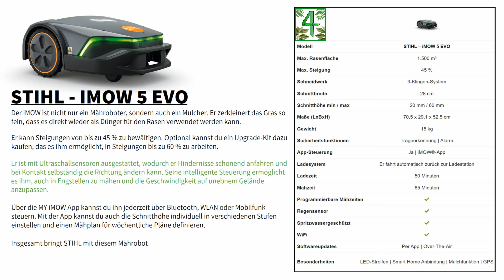STIHL - IMOW 5 EVO | High-Tech Rasenmäher Roboter bis 1500 qm | Produktvorstellung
Hol dir deinen STIHL IMOW 5 EVO hier | Anzeige [Empfehlung]

Ein Auszug aus dem Hauptvideo "Mähroboter kaufen 2023 🌱 Die 10 besten Rasenmäher Roboter im Vergleich [Für alle Rasenflächen]"

4-Happy-Home übernimmt keine Gewähr für die Richtigkeit, Aktualität, Vollständigkeit, Wirksamkeit und Unbedenklichkeit der in diesem Video zur Verfügung gestellten Informationen und Empfehlungen.